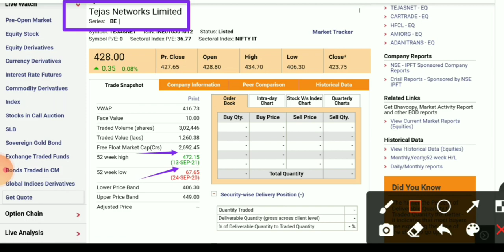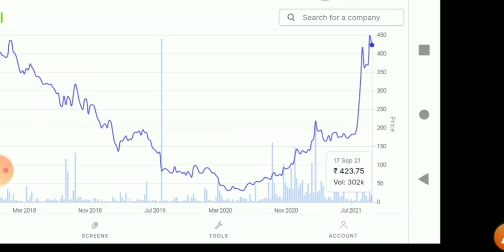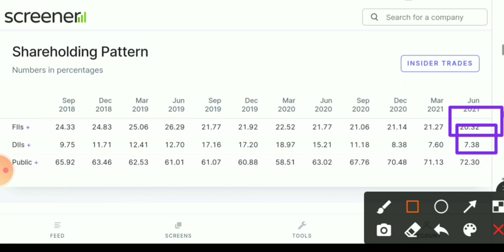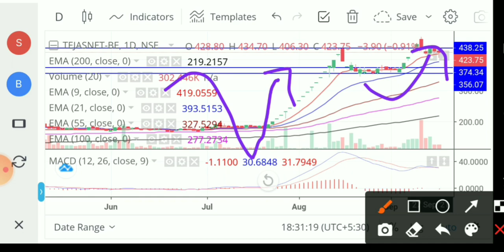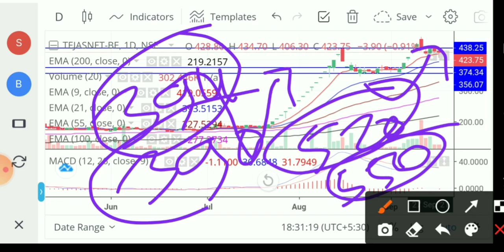Tejas network share। Tejas network share latest news। Tejas networks stock review